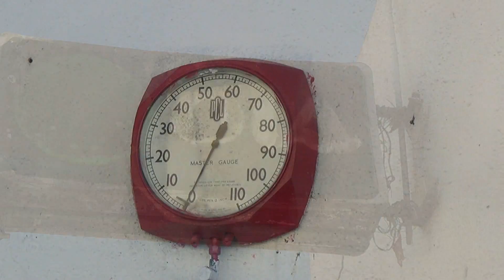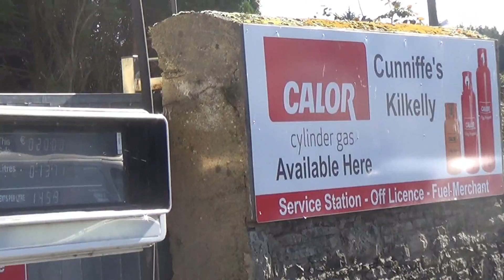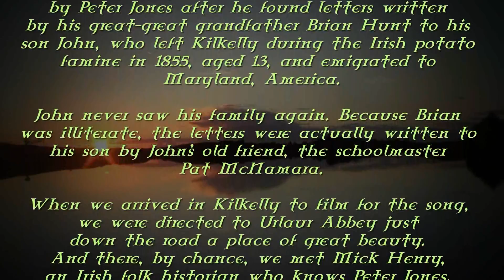Asha ~ Kilkelly, Ireland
Asha (aka Asher Quinn & Asha Elijah) sings 'Kilkelly, Ireland' from his album "Sun, Sorrow, Flowers, Moon."

This folk-tale of a tough life in rural Ireland during the potato famine in the nineteenth century, was written by Peter Jones after he found letters written by his great-great grandfather Brian to John, his great-grandfather.

Brian was illiterate, and the letters were translated to John by his old chum, the schoolmaster, Pat McNamara. John emigrated to Maryland and never returned.

I went to Kilkelly, County Mayo, to film for the song. I flew in to Knock airport, specially constructed to cater for the pilgrims who fly in to go to the Mary shrine in Knock... holy site of transcendent visions of the Virgin. I landed with a bump in the fog and was transported to a magical realm instantaneously!

It was mid-October, but sunny and quite hot... very rare in this Atlantean outpost. In Kilkelly itself I was directed down the road to Urlaur (Orlar) Abbey, to see the graveyard, the lake and the ruin. There, quite by chance, we met Mick Henry, an Irish folk-historian who was walking his dog Twiggy! Mick called out 'who's the musician, then?' as I strolled down to the lake with my guitar. When I told him what I was doing he revealed that he actually knew the song-writer, Peter Jones. He also beckoned me to follow him, and then he led us to the grave of Pat McNamara, one of the principal characters in the song!

The song has a tremendous poignancy, and I can rarely sing it without welling up. This part of Ireland has an understated beauty, and the people a great charm and wit. It was a joy to come here and honour this story.